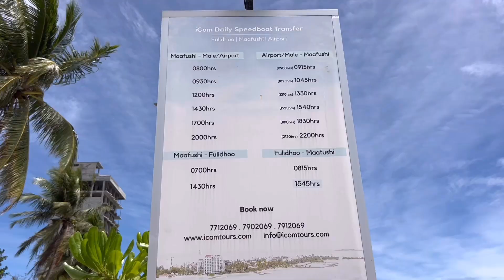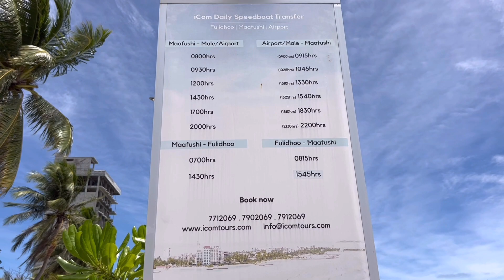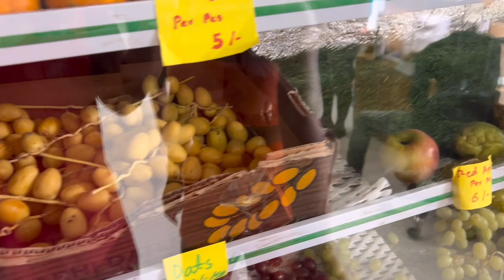МАЛЬДИВЫ | Обзор острова Маафуши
Обзор бюджетного острова на мальдивах, на котором вам не будет скучно!